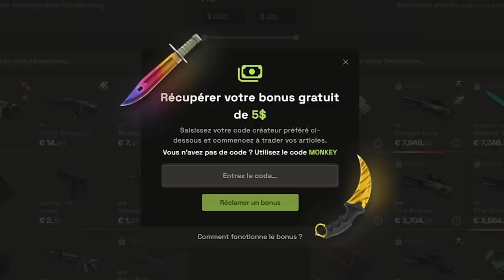CHANGEMENT CHEZ VITALITY XTQZZZ DE RETOUR CHEZ LES ABEILLES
XTQZZZ de retour chez Vitality, Zonic chez Falcons, cadiaN kick...